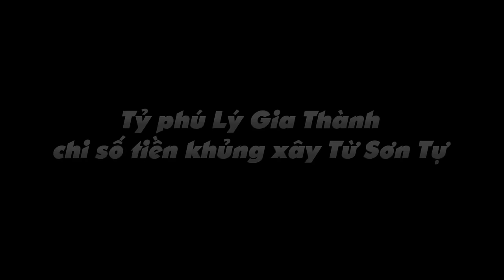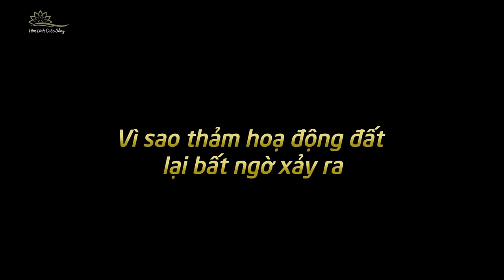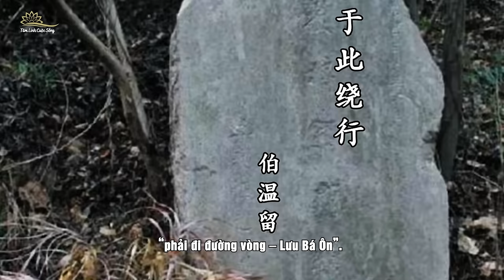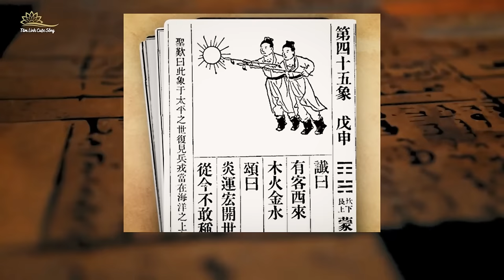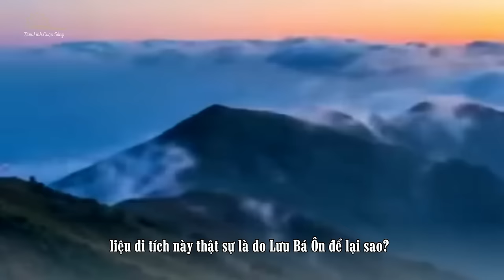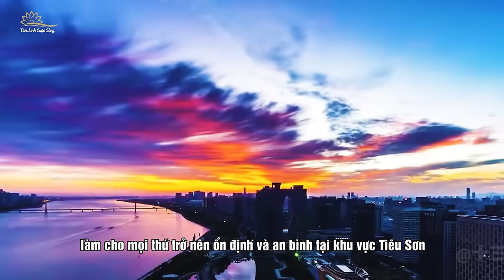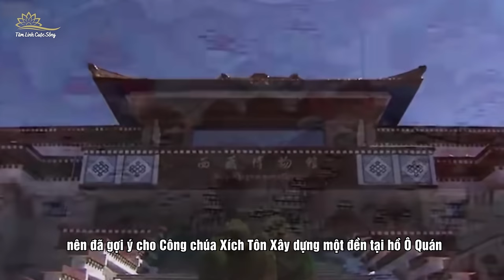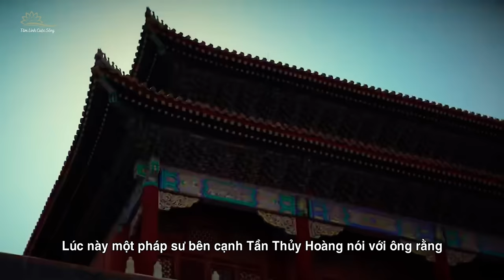(Bản full) Bí Ẩn Phong Thủy Kỳ Diệu Có Thể Quyết Định Vận Mệnh Con Người